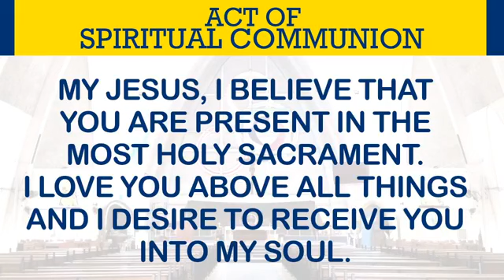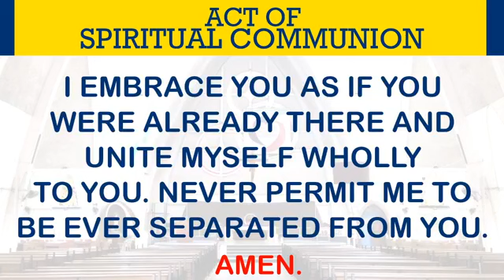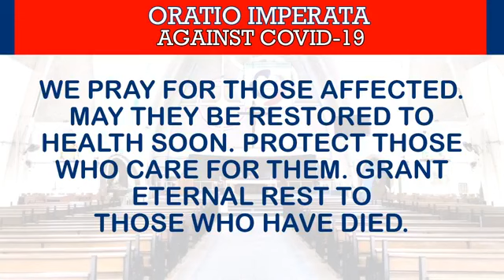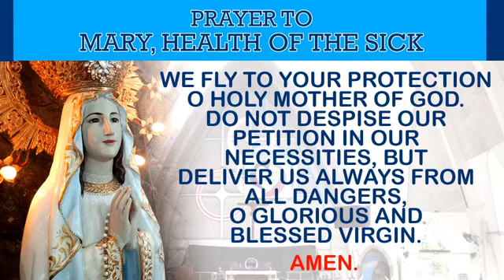Cebuano Daily Mass - Lourdes Shrine Cebu 30 July 2020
Cebuano/ Bisaya Mass today.